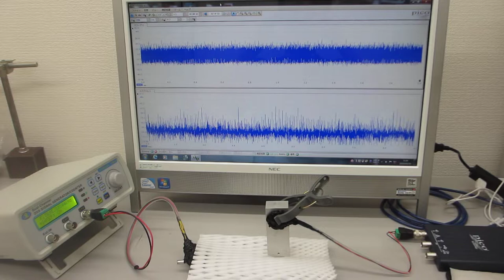ステンレス線の超音波伝搬特性を利用した超音波実験（超音波システム研究所 ultrasonic-labo）